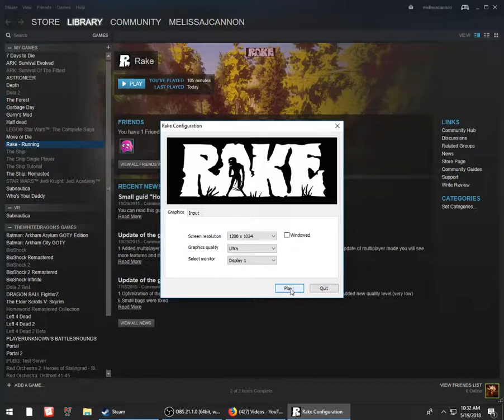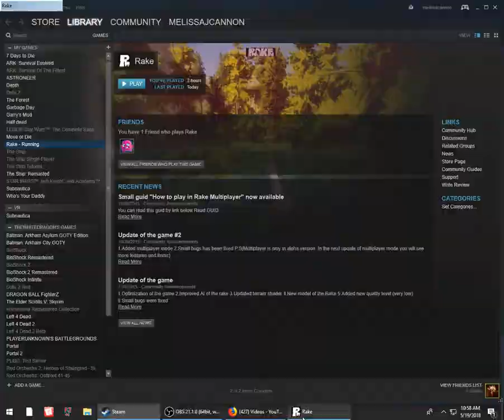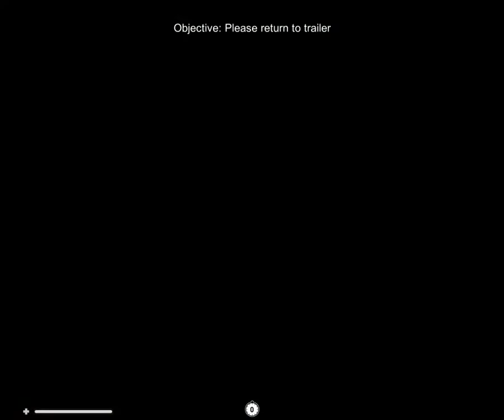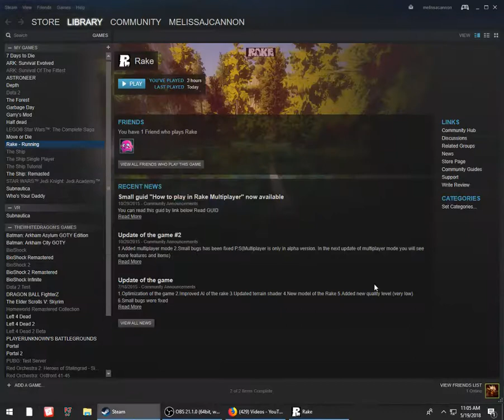the rake ep4 where are you